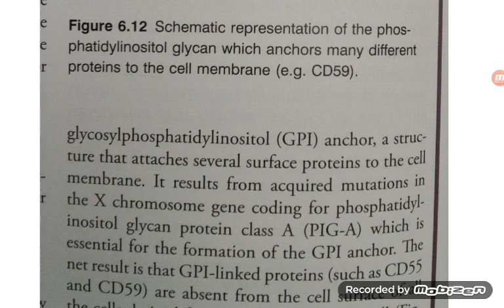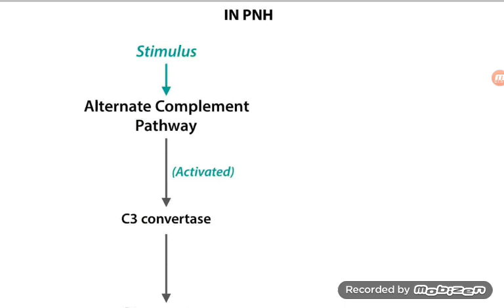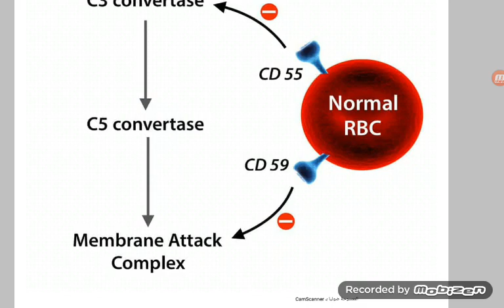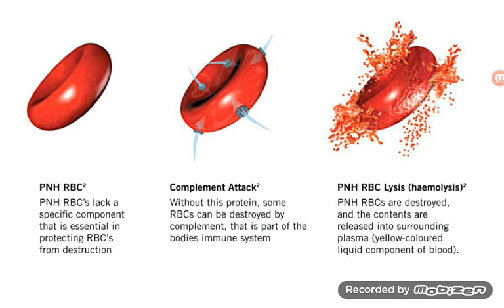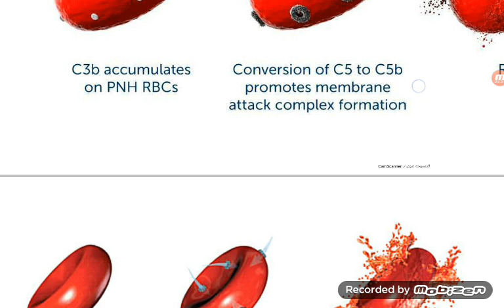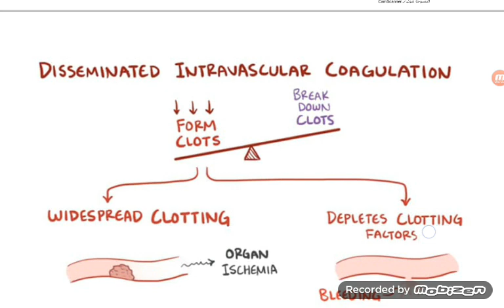مناقشة حالات سريرية دموية - الجلسة الأخيرة - الحالة الثانية - الجزء الثاني